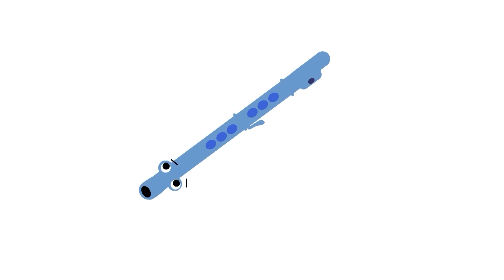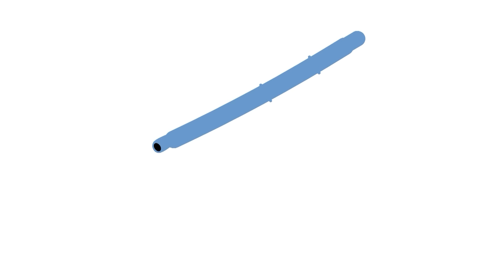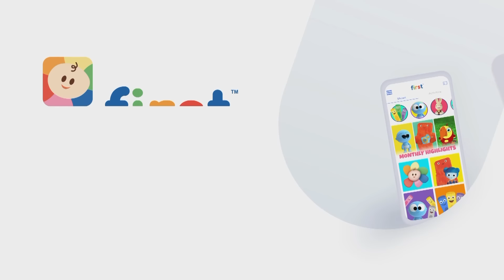Vídeos Educativos | Googoo e Gaagaa | aprenda veículos e instrumentos musicais | Acordeão |BabyFirst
Novo programa - Googoo e Gaagaa | Aprenda Instrumentos Musicais | Acordeão | Flauta | Violoncelo | caminhão semi-reboque | Banjo | Gaita de fole  e muito mais | Veículos em cores para crianças com Goo Goo | Desenhos Animados Educativos para Criança | Vocabulário | Educação Infantil | desenho animado | Videos Educativos para 3 Anos com GooGoo | 30 min | aprender veículos | BabyFirst Brasil

Espero que você tenha gostado desse episódio da BabyFirstTV!

Sobre a BabyFirst TV
Na BabyFirst TV, seu bebê pode aprender sobre tudo, desde o ABC até animais, cores e formas, e muito mais! Nossa programação está entre as melhores na hora de ajudar as crianças a aprenderem o básico da educação antes de entrarem na escola. Aqui, abrigamos uma das maiores coleções da internet de recursos educacionais, rimas infantis e desenhos para seu bebê. Veja alguns de nossos programas favoritos, incluindo a Turma das Cores, Coelhinho Harry, Cavalo do arco-íris, Vocabularry, Notekins e mais! Nosso conteúdo tem a intenção de ajudar seu filho a crescer. Aproveite nossa enorme coleção de rimas infantis, que você e seu bebê podem cantar juntos. Desde ensinar reconhecimento de cores a seu bebê, até ajudá-lo a aprender a socializar com outras crianças, a BabyFirst TV estará aqui. Certifique-se de se inscrever para conferir os mais novos vídeos da BabyFirst TV!